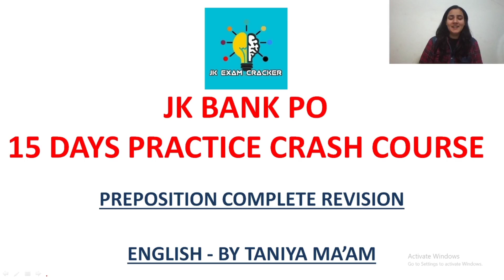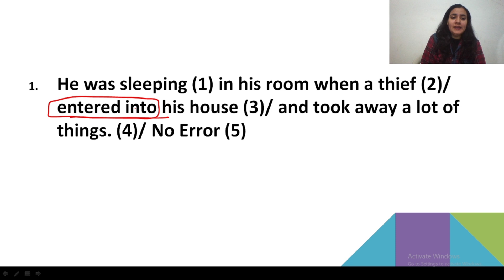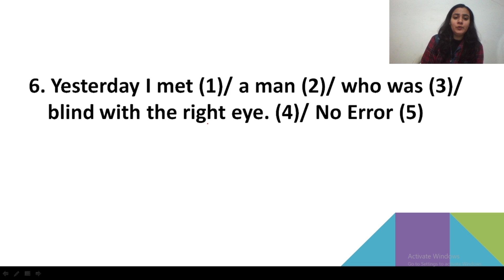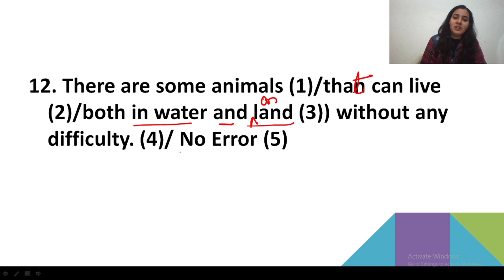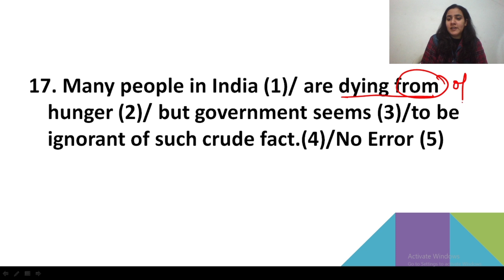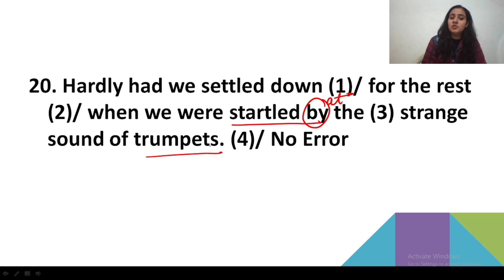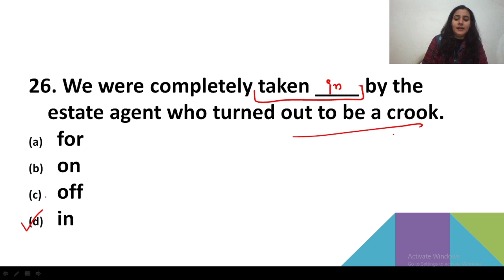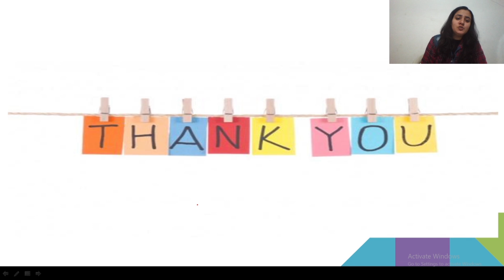DAY-03 II PREPOSITIONS REVISION II JK BANK PO CRASH COURSE 🔥